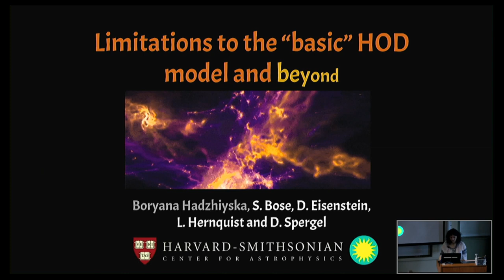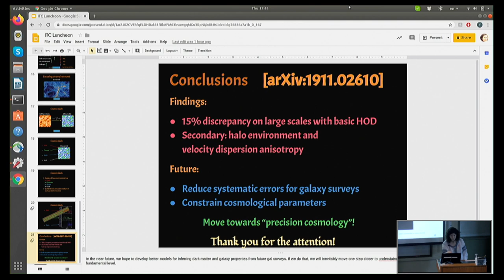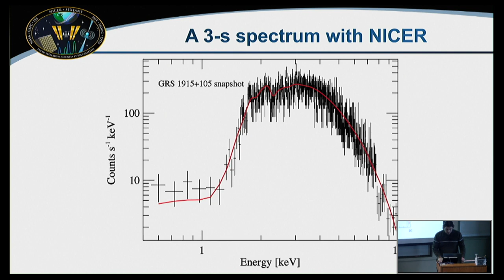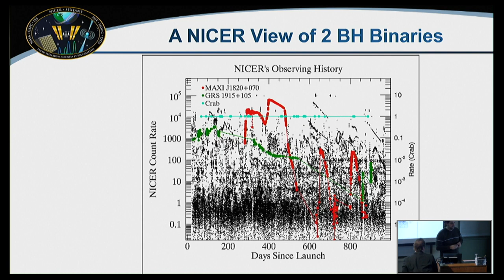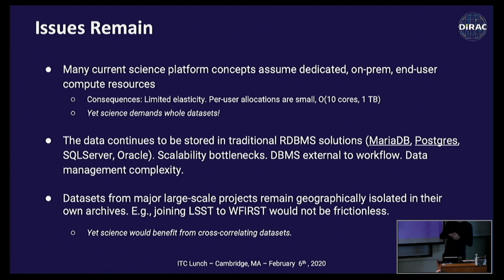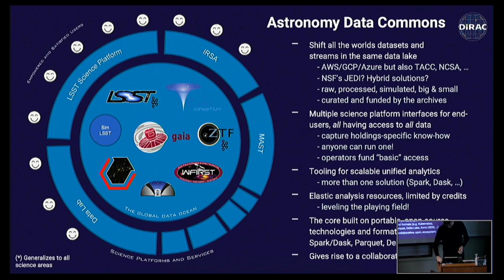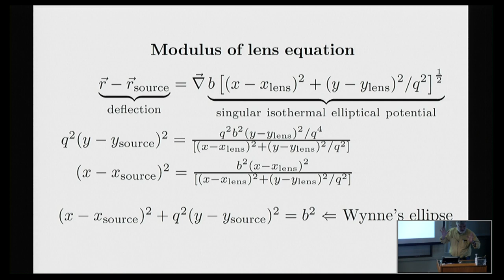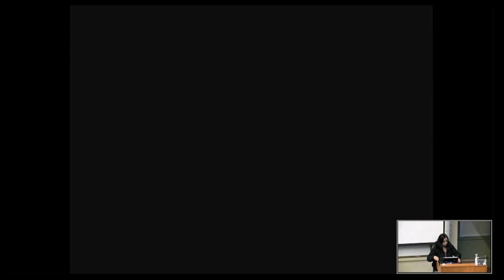ITC Luncheon February 6, 2020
4:15     Boryana Hadzhiyska (Harvard): "Limitations to the ‘basic' HOD model and beyond"

16:20    Jack Steiner (CfA): "Fast Spectral-Timing Analysis of Black Hole X-ray Binaries with NICER"

34:15   Mario Jurić (UW): "Astronomy Data Commons: Archives in the Clouds"

51:50    Paul Schechter (MIT): "The images of a strongly lensed quasar lie very close to the two (or four) intersections of Witt's hyperbola and Wynne's ellipse"